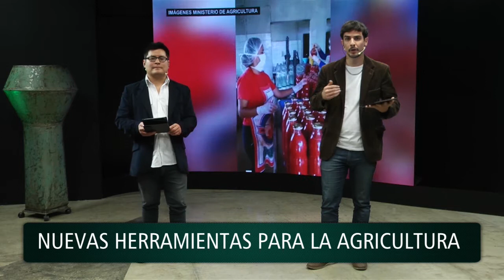Nuevas herramientas para la agricultura familiar, campesina e indígena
El Estado nacional aprobó el Programa Nacional de Formalización, Valor Agregado y Comercialización (PROFOVAC). De esta manera se busca fortalecer al “otro campo” con el objetivo de garantizar precios justos de los alimentos tanto para productores como consumidores. Nos visitó Elsa Yanaje, directora de Comercialización en la Secretaría de Agricultura Familiar.

Este sector del campo argentino, al que podríamos llamar “el otro campo”, produce de manera familiar y podrían garantizar alimentos más sanos a precios más justos, en un contexto de creciente inflación y deterioro de los ingresos de la clase trabajadora. Esto tiene sus dificultades por el dominio de las grandes empresas/terratenientes del sector tanto en la producción, en la propiedad de la tierra, en la comercialización de los alimentos, etc.

Para tomar iniciativas en favor de este sector es que existe la Secretaría de Agricultura Familiar, Campesina e Indígena que forma parte del Ministerio de Agricultura, Ganadería y Pesca de la Nación. Allí Elsa Yanaje, trabajadora rural de origen indígena y militante del Movimiento de Trabajadores Excluidos en su rama Rural, coordina la Dirección de Comercialización desde diciembre de 2019.

En los últimos días se aprobó un programa en esta cartera con el objetivo de brindarles herramientas al sector para comercializar sus productos de manera directa.